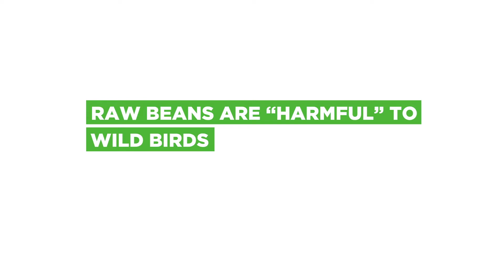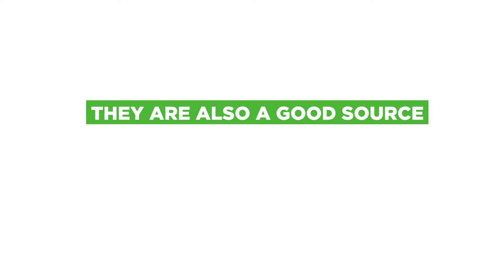No Raw Beans to Birds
Please DO NOT ever feed raw beans to wild birds. They are highly toxic and deadly to them. You have to thoroughly cook before you feed them. Once cooked, all the toxins are not present in the beans any more.